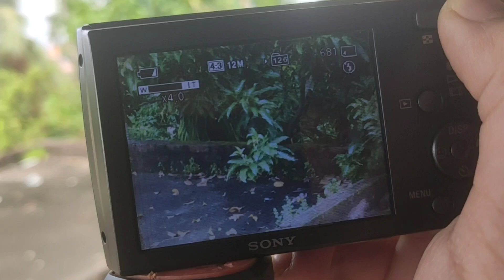Sony Cyber Shot Dsc W510 Digital Camera Outdoor Photo Shoot | Sony Cybershoot Outdoor Shoot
Graphic Card

Cabinate Mid Tower

Ram DDR4

M.2 SSD

PUS/ SMPS

Sony
Ultra compact
Black
Panorama, Automatic
Lens Type Zoom
About this item
26mm equivalent lens with 4x optical zoom
Capture breathtaking images in Sweep Panorama Mode
SteadyShot image stabilization reduces blur
iAuto mode automatically optimizes camera settings
Face Detection and Smile Shutter technologies

Same To Search- sony cyper shot dsc-w80 unboxing
canon power shot sx430 is unboxing
sony cyber shot dsc w830,sony cyber shot dsc-h300,sony cyber shot w510 internal hardware
sony cyber shot 12.1 megapixel camera 4x optical zoom steadyshot price
sony cyber shot 12.1 megapixel digital camera battery charger
sony cyber shot 12.1 megapixel 4x optical zoom digital camera
sony cyber shot 12.1 megapixel digital camera